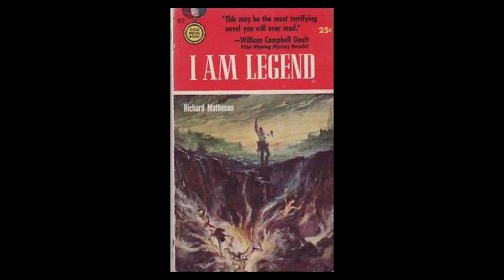John Ward Interview. Haunted houses in horror S1E16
This week we interview Las Vegas film maker John Ward and discuss haunted houses in horror.